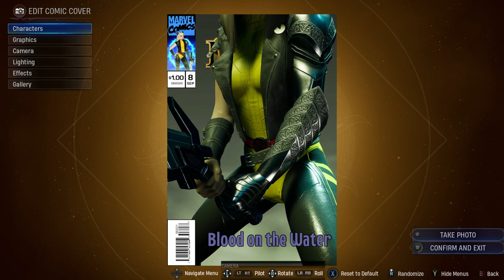Getting to know Magik | Marvel's Midnight Suns Part 6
The full playthrough of 2K and Firaxis' take on Marvel's Midnight Suns